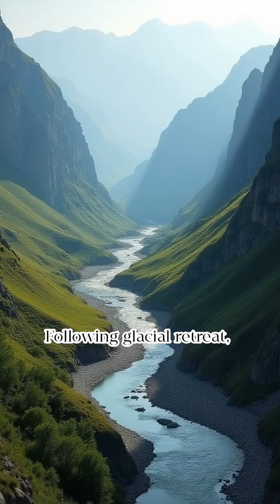The Geological Formation of Yosemite Valley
🌄 Yosemite Valley: Sculpted by Ice and Time ❄️⏳
Discover the breathtaking beauty and geological wonders of Yosemite Valley — a masterpiece carved over millions of years by glaciers, water, and time itself. From the towering granite walls of El Capitan and Half Dome to the serene meadows and cascading waterfalls, this video takes you on an immersive journey through one of Earth’s most iconic natural landscapes.

📽️ What You'll See:

Stunning aerial and time-lapse footage of Yosemite's most iconic landmarks

The science behind glacial carving and rock formation

Seasonal changes and their impact on the valley

A celebration of nature’s raw power and delicate beauty

🔍 Perfect for:
Nature lovers, geology enthusiasts, hikers, and anyone seeking a deeper appreciation of Yosemite’s timeless majesty.